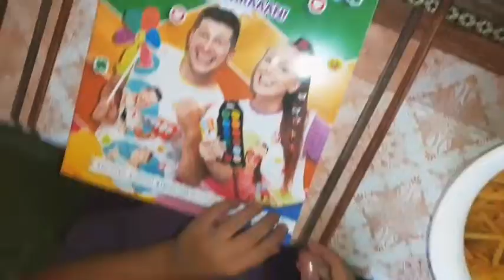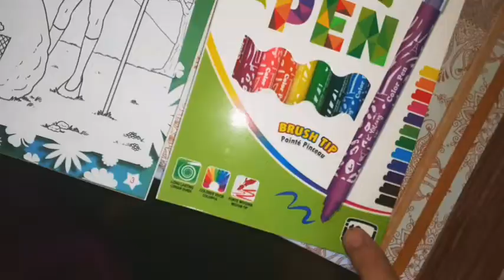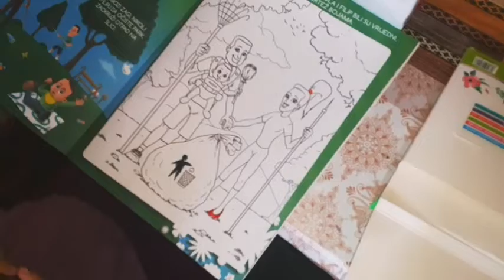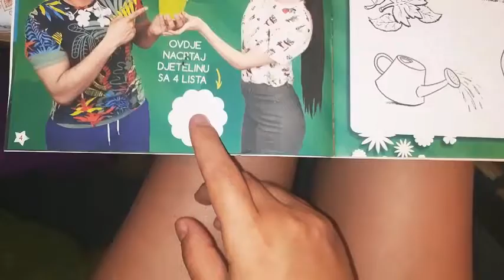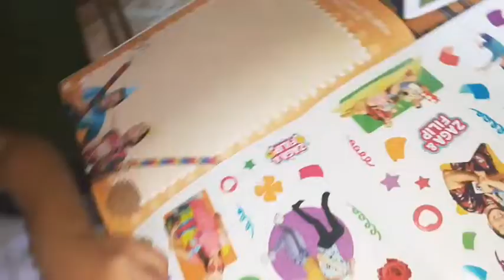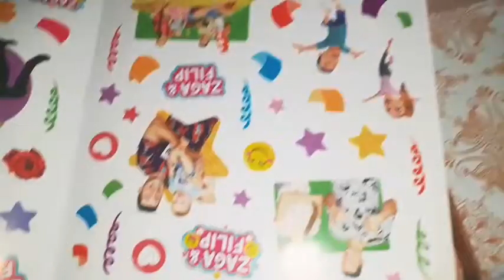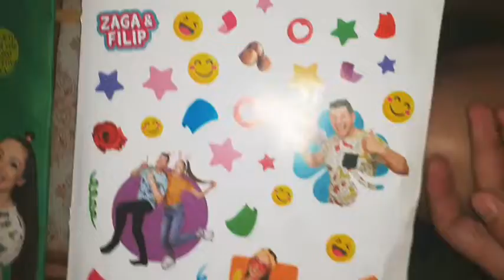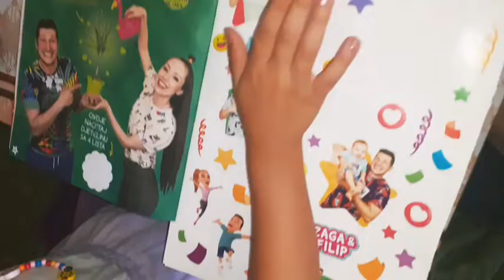Нови видео након паузе. НОВИ ЧЛАН 💝 Нова играчкица🧜🏻